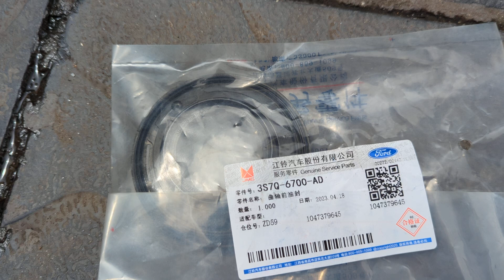Phớt đầu trục cơ Ford Ranger , Mazda BT50 | 3S7Q6700AD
Tên sản phẩm: Phớt đầu trục cơ Ford Ranger , Mazda BT50 |
Mã sản phẩm: 3S7Q6700AD
Xuất xứ: Ford JMC